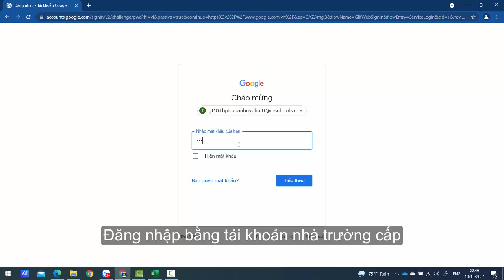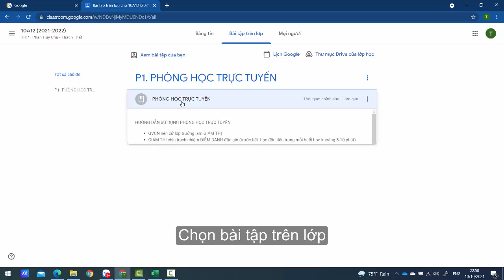Hướng dẫn lớp trưởng mở phòng học trước mỗi buổi học, trên Google Class